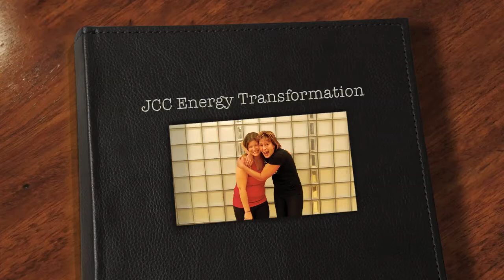JCC Testimonial — Michelle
Watch and listen to a JCC member as they use the JCC to transform their lives, lose weight, gain strength, and build a healthy lifestyle. This is the 1st video in the JCC Energy Transformation series.